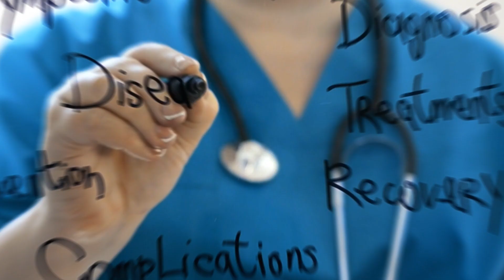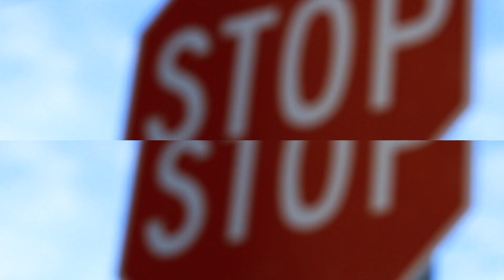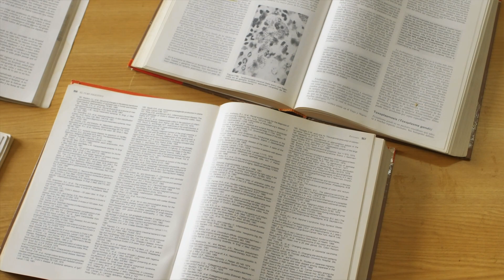Explainer/Як працює вакцина?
Що таке антитіла? Як організм виробляє стійкість до інфекції та вірусів після щеплення? І чому вакцинації часто бояться?

00:30 Як працює імунна система організму?
01:06 Що таке антитіла?
01:30 В чому полягає робота вакцини?
02:18 Які нормальні реакції організму на щеплення?
02:27 Які існують міфи про вакцинацію?